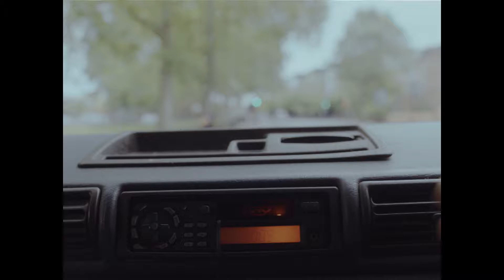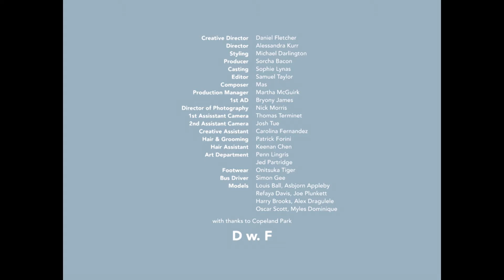Stay - Daniel W. Fletcher SS17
Directed by Ali Kurr- Official Selection 2017

Berlin Fashion Film Festival is a global platform, conference and award show for creative filmmakers, agencies and brands.

Having the finger on the pulse of filmmaking and outstanding content-creation.
Curating, celebrating and defining state-of-the-art filmmaking since 2012.

Join the family, show the world why you stand out and become a winner!
Submit your hottest work today and get recognised by the most creative minds and opinion leaders.